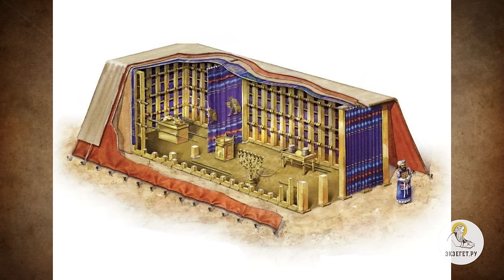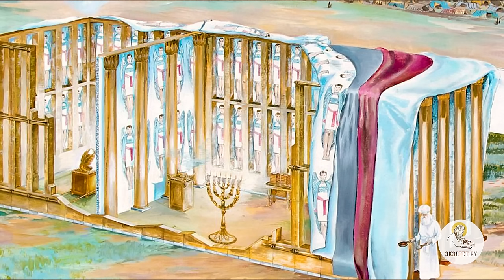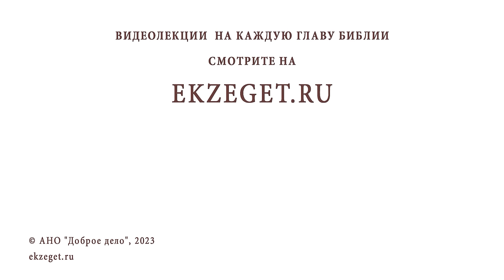СКИНИЯ В СИЛОМЕ. Первый религиозный центр Израиля. Иеромонах Нектарий (Соколов)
Команда Экзегет.

В сегодняшнем видео на библейском портале Экзегет иеромонах Нектарий (Соколов), насельник Троице-Сергиевой Лавры, начинает рассказ о формировании традиции и сути ветхозаветного богослужения: "Скиния в Силоме."

🔸  Скиния. Походный храм
🔸  Откровение. Устроение храма
🔸  Колена Израилевы. Левиты
🔸  Первый первосвященник Аарон
🔸  Сооружение скинии. Мастера
🔸  Устроение разборного храма
🔸  Место присутствия Бога
🔸  Сорокалетнее хождение по пустыни
🔸  Святое святых. Ковчег Завета. Скрижали
🔸  Жертвенники. Минора
🔸  Богослужебное жертвоприношение
🔸  Галгал. Обновление завета меду Богом и людьми
🔸  Святилище Силом
🔸  Эпоха судей
🔸  Трагическое событие. Насилие над наложницей
🔸  Война израильтян против колена Вениамина
🔸  Опасение об истреблении сынов Вениамина
🔸  Сохранение колена Вениаминова
🔸  Первый израильский царь Саул из колена Вениамина